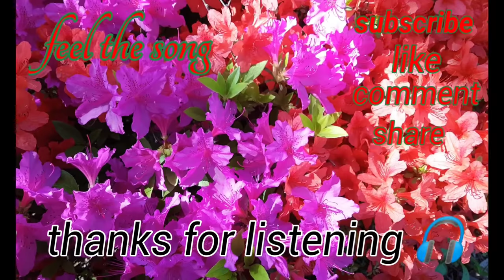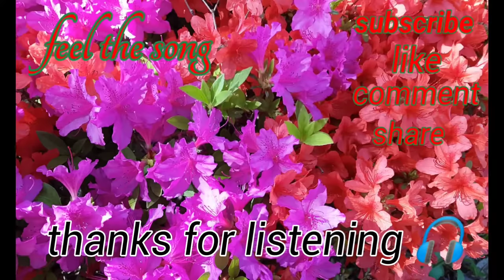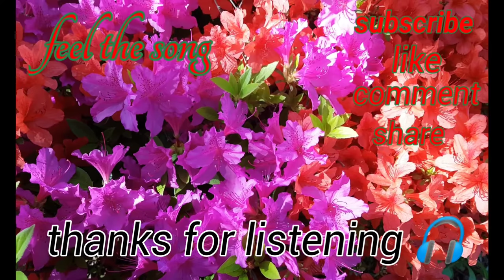sounds of isha, isha flute music,isha meditation music,isha relaxing and isha concentration music...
sounds of isha,isha flute music,isha yoga music, isha meditation music,isha relaxing and isha concentration music.

Sounds of IshaSounds of Isha is an anomalous group of untrained musicians inspired by their deep yearning to give musical expression to the Grace of Sadhguru.

Mystics have always used sound in ways far beyond the realm of mere entertainment. A simple twang of the sitar string can give us a taste of the beyond, something that a thousand words may not achieve.

Sounds of Isha is an anomalous group of untrained musicians inspired by their deep yearning to give musical expression to the Grace of Sadhguru. Sadhguru brought this group together and spoke to them about making music. A week later, “Sounds of Isha” opened for one of Sadhguru's discourses. Today, they are an integral aspect of most of his programs and help create an openness and receptivity in people, to the spiritual processes that Sadhguru so freely offers.

Isha Foundation is a non-profit, spiritual organisation founded in 1992 near Coimbatore, India, by Jaggi Vasudev. It hosts the Isha Yoga Centre, which offers yoga programs under the name Isha Yoga. The foundation is run "almost entirely" by volunteers. The word isha means "the formless divine".

Sounds of Isha, Isha's own homegrown band, is inspired by their deep yearning to give musical expression to the Grace of Sadhguru...